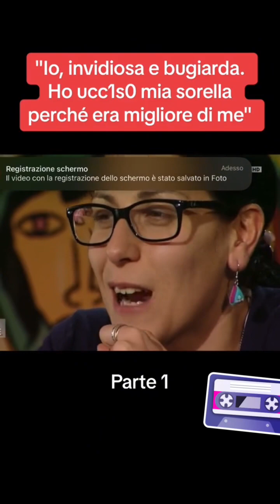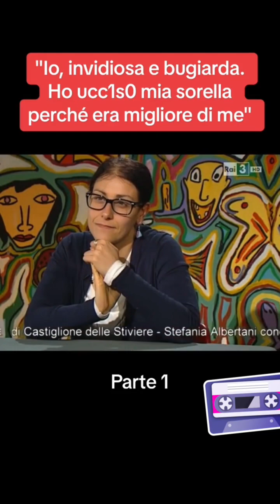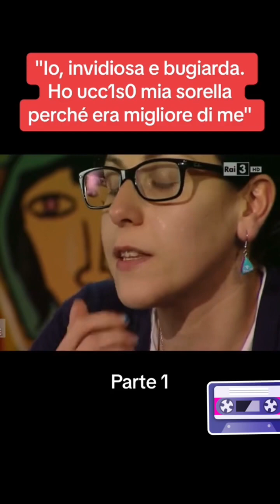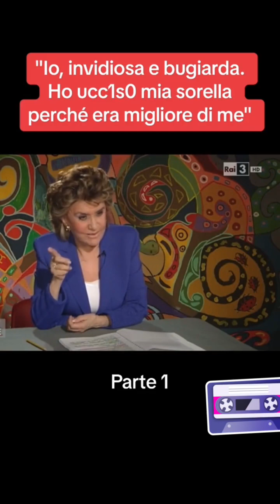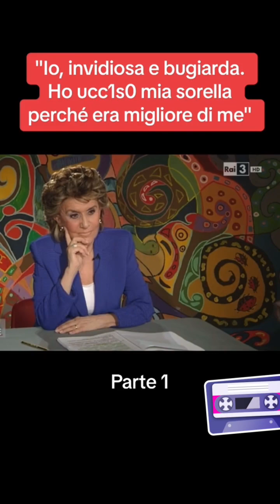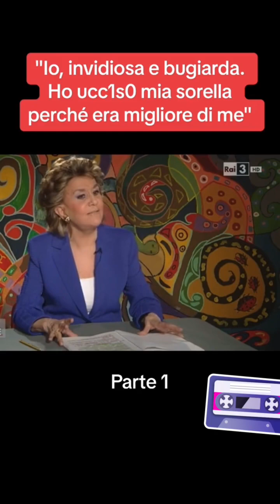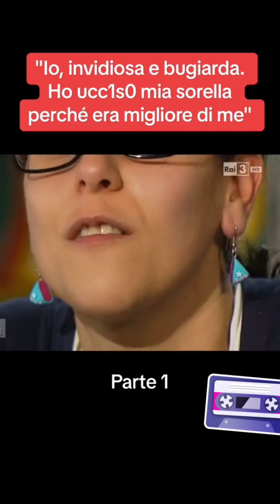La storia di Stefania parte 1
Stefania ha ucciso la sorella per invidia e gelosia.